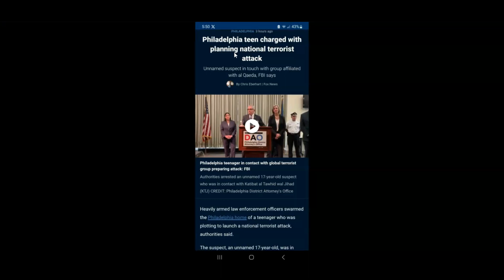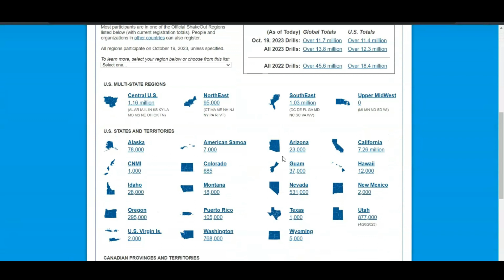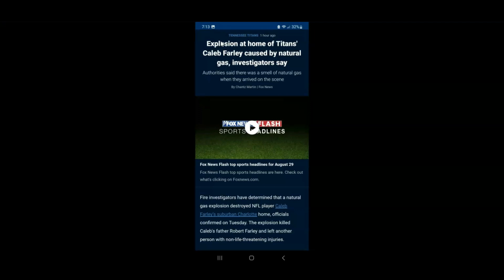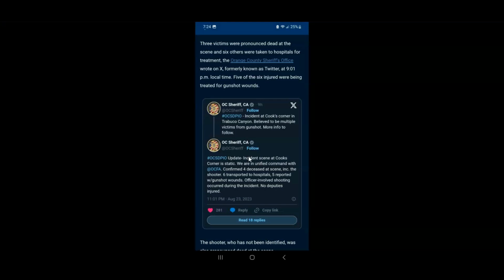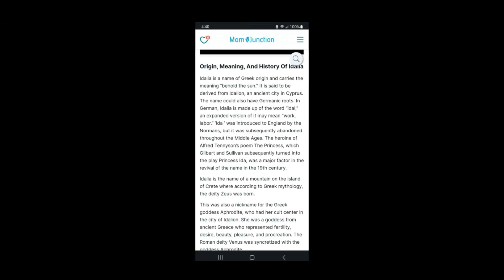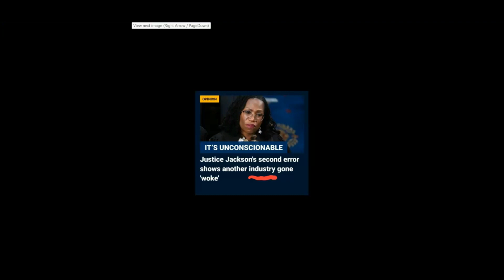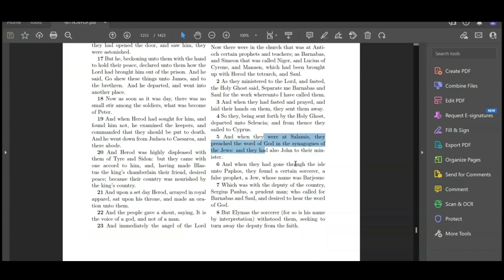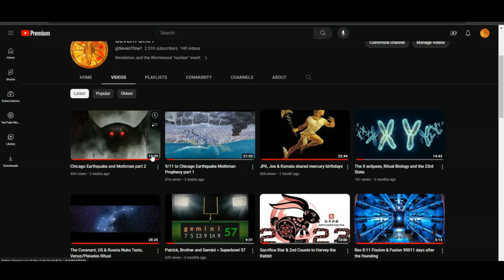Gas Explosions, Wormwood and Rumble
Vid 141 Wormwood